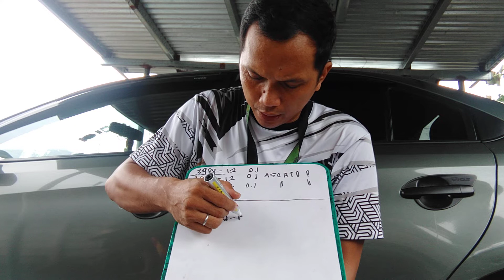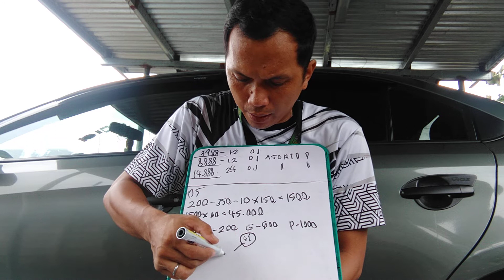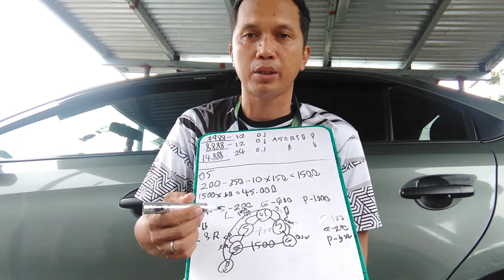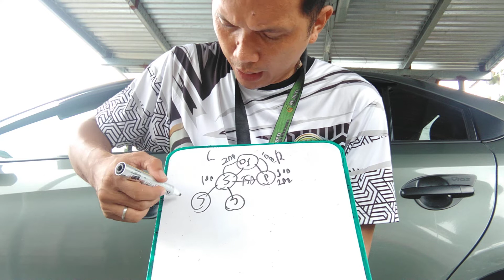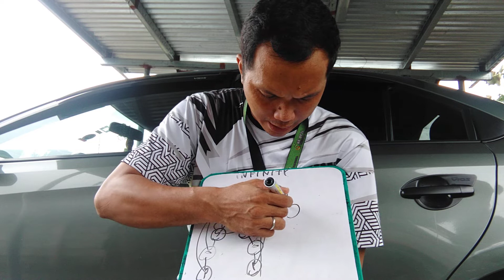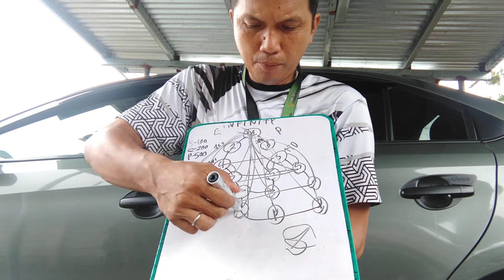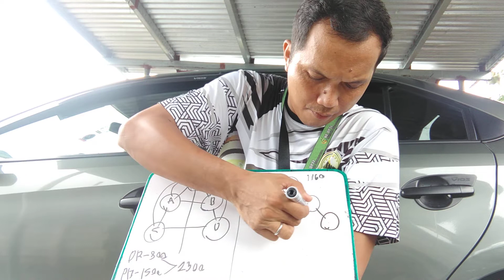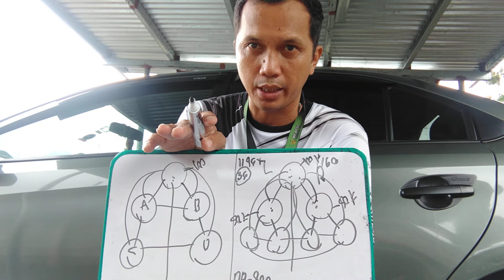paano kumita kay one opti.power